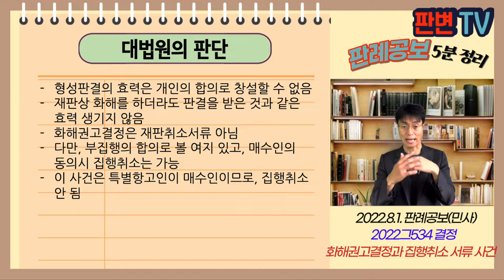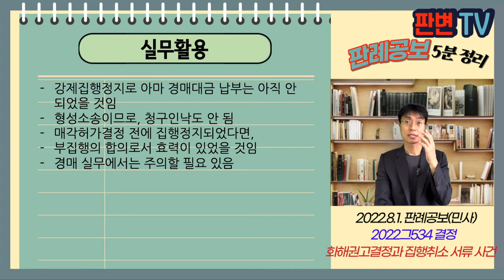화해권고결정과 집행취소서류 사건 [22.8.1.자 판례공보(민사)]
화해권고결정과 집행취소서류 사건
별 2개

2022.6.7.자 2022그534 결정
집행에관한이의

특별항고인 경락매수인

파기환송

특별항고인은 21.2.9. 매각허가결정을 받음
채무자가 확정판결에 대한 청구이의의 소를 제기
21.2.10. 강제집행정지결정을 받음
21.4.27. 화해권고결정이 확정됨, “이 사건 집행권원에 기한 강제집행을 불허한다”
사법보좌관은 민사집행법 제49조 제1호의 집행취소서류라는 이유로 매각허가결정을 취소함
특별항고인이 집행이의신청하였으나 집행법원이 이를 기각함

청구이의 인용판결은 집행취소 서류임
화해권고결정은 형성소송의 판결과 동일한 효력이 있나?

형성판결의 효력은 개인의 합의로 창설할 수 없음
재판상 화해를 하더라도 판결을 받은 것과 같은 효력 생기지 않음
화해권고결정은 재판취소서류 아님
다만, 부집행의 합의로 볼 여지 있고, 매수인의 동의시 집행취소는 가능
이 사건은 특별항고인이 매수인이므로, 집행취소 안 됨

실무활용
강제집행정지로 아마 경매대금 납부는 아직 안 되었을 것임
형성소송이므로, 청구인낙도 안 됨
매각허가결정 전에 집행정지되었다면,
부집행의 합의로서 효력이 있었을 것임
경매 실무에서는 주의할 필요 있음